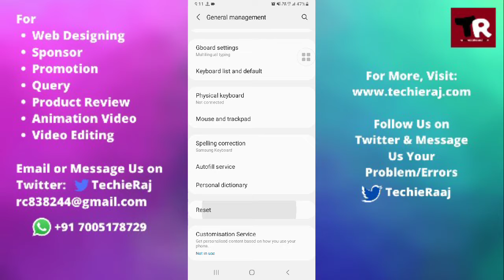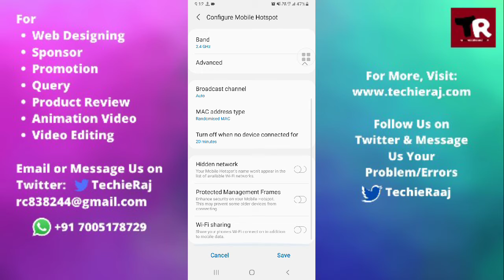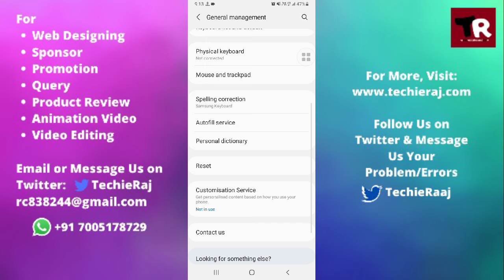Fix Samsung M12 Hotspot Problem Solved